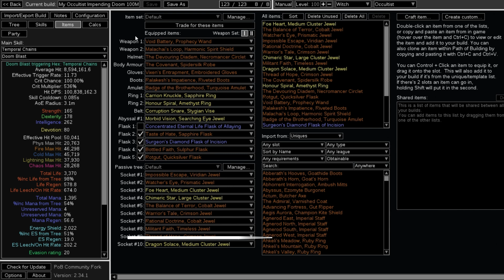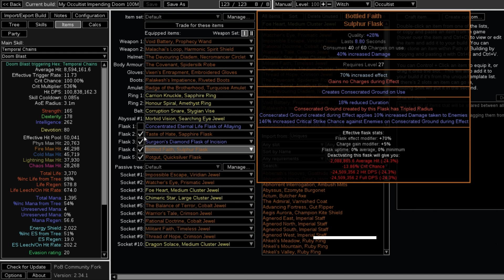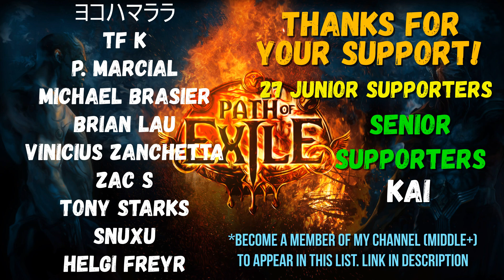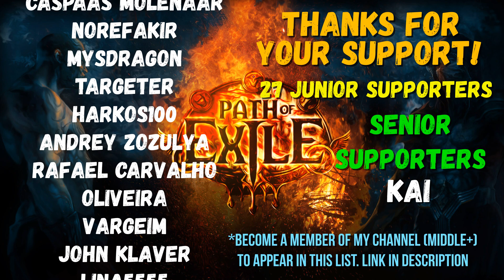[PoE] Occultist Impending Doom Build, New Version - 76% cdr, Mapper/Ubers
Insanely strong Occultist Impending Doom (Doom Blast) build, crit version with 100M Pinnacle DPS, 3.3k life, 2k ES, Eldritch Battery, Mind over Matter, 12 power and frenzy charges, 5 endurance charges, Arctic Armour, can do all uber bosses. Good both for mapping and bossing, full screen clear with awak spell cascade, very good for blight-ravaged maps. Can survive some hits, but still bit squishy, so u need to be good at dodging boss mechanics. For mapping, mobs just don't have time to hit us, aoe is big.

Budget: 267 div, all prices in POB notes. They can be different after publishing this video, because demand rises.

If you want to have early access to next builds (1-2 days before majority of viewers), which allows you to search/buy items for them before prices rising, then become middle or senior supporter on YouTube or BuyMeACoffee

► Join my channel to support me and get access to perks (priority reply to comments, loyalty badges, help with your POE builds, your name in my videos, connecting on social media, gameplay with you)

Timestamps:
0:00 T16 Mapping
0:59 Elderslayers
1:16 Shaper Guardians
1:28 Maven's Invitation: The Formed
1:43 Maven's Invitation: The Elderslayers
2:01 Uber Eater of Worlds
2:14 Uber Searing Exarch
2:40 Uber Shaper
3:01 Uber Sirus
3:45 Uber Maven
6:01 T16 Breach
6:28 T16 Legion
6:56 T16 Expeditions with Extreme Archaeology
7:16 T16 Harvest
7:31 Forbidden Sanctum lvl 83, no boons
8:46 Trial of the Ancestors rank 877
10:50 T16 Blight-Ravaged map without towers
12:14 POB Info, DPS, Defenses
12:28 Gear
13:06 Gems
13:34 Passive Tree, Jewels, Tattoos
15:01 Ascendancy Order, Bandits, Pantheon
15:20 How to level it
15:40 Special Thanks to my Supporters, Join my Channel

POE 3.22, 3.24 Occultist Impending Doom Build, New Version - 76% cdr, Mapper/Ubers